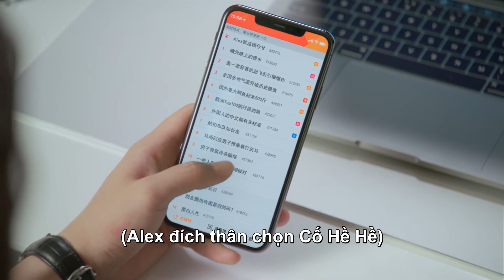HOT CLIP | Cổ Hề Hề từ chối một thương hiệu lớn, cả hai cãi nhau | Chỉ Là Quan Hệ Hôn Nhân - Tập 12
Chỉ Là Quan Hệ Hôn Nhân
Đạo diễn: Lý Diêu Ba
Diễn viên: Vương Ngọc Văn, Vương Tử Kỳ, Dịch Bách Thần, Chung Lệ Lệ, Dương Nguyệt, Lý Tuấn Thần, Trần Di Hinh, Trần Tấn
Tóm tắt nội dung:
Bộ phim kể về câu chuyện tình cảm đầy trắc trở của Cố Hề Hề và công tử nhà giàu Doãn Tư Thần. Để mua một chiếc váy cưới thời trang cao cấp cho một khách hàng, người mua thời trang Cố Hề Hề lẻn vào một bữa tiệc cao cấp, gặp được vị tổng tài bá đạo Doãn Tử Thần và trở thành người vợ hợp đồng của anh trong 3 tháng.

🔥🔥🔥Phim sẽ được lên sóng trên Ổ Mọt Phim vào lúc 20h từ thứ Hai đến Chủ Nhật mỗi ngày một tập nhé các bạn~

TUYỂN TẬP PHIM HOT TẠI Ổ:
👉 【VIETSUB】Gặp Em Cô Gái Rực Rỡ CLIP | Cố Hề Hề bị cuốn sâu vào vòng xoáy scandal | Chỉ Là Quan Hệ Hôn Nhân - Tập 08